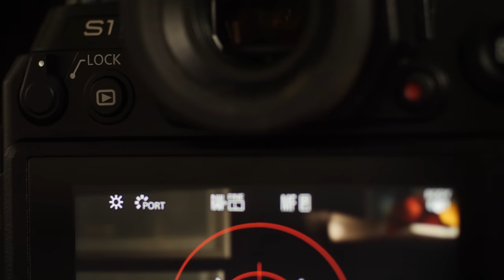Lumix S1 & S1R tests Photo & video Panasonic frappe fort en hybride full frame ! (english subtitles)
Commandez n'importe quel matériel chez IPLN pour soutenir mon travail